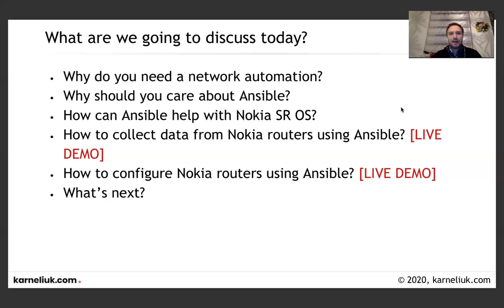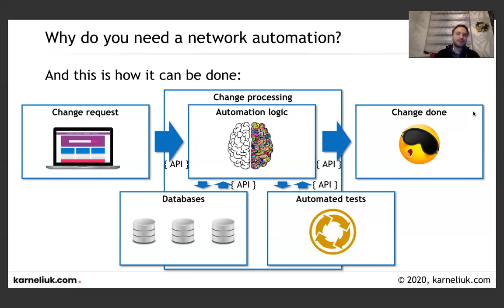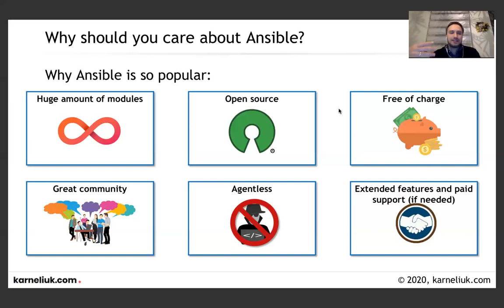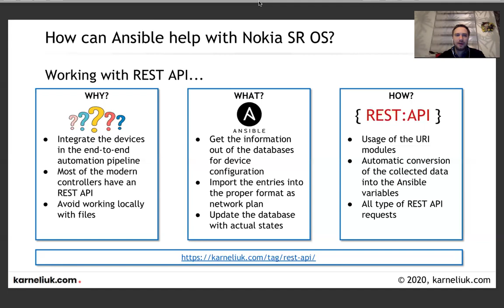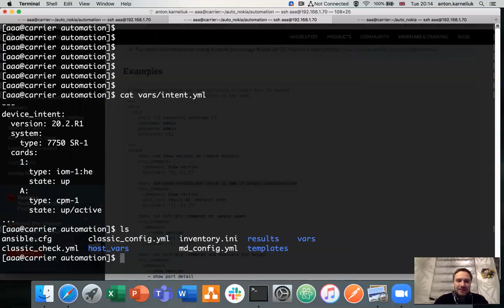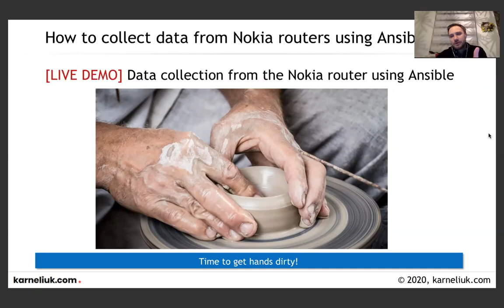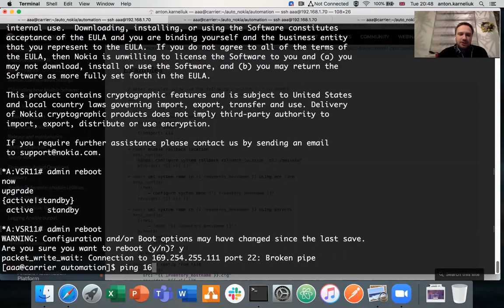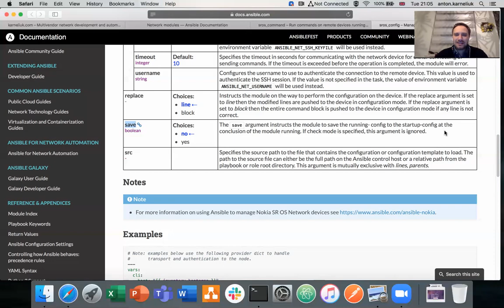Automation of Nokia SR OS with Ansible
Ansible is one the most popular and widely used tools today to automate the IT and network infrastructure. Therefore, it can help with the automation of the network functions running Nokia SR OS (e.g. Nokia 7750, 7950) a lot. Watch out the webinar making a deep dive into Ansible and Nokia SR OS topics. Join our network automation training to learn much more